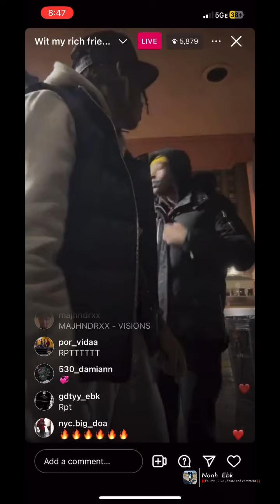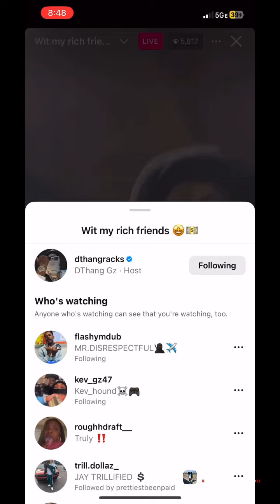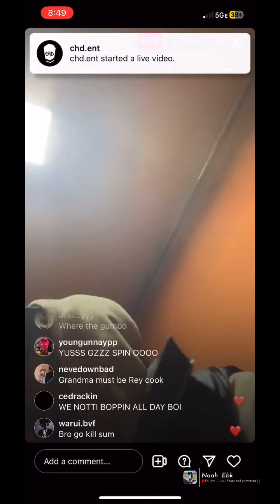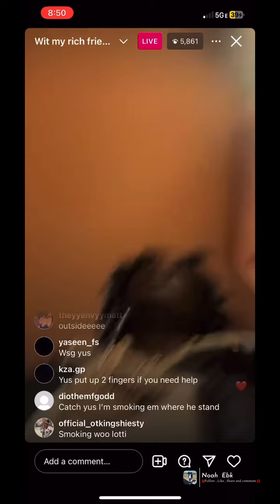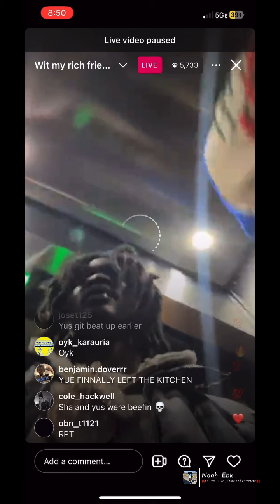Dthang Gz x Yus gz x Nesty Gz X Sha Gz x Ab Da 🛩️ Back Together